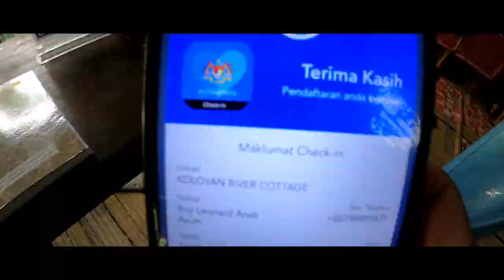Koloyan River Cottage camping..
2nd & 3rd April 2021 .. Today destination to koloyan river cottage.. Family camping and friends .. Situated at Bau, Sarawak.. 1 hour drive from Kuching city.. A bright sunny day, having a wonderful time with friends and family.. Away from busy city Kuching.. Koloyan River Cottage, a great place to camp, bbq and do outdoor activities to loose some sweat.. Thanks for watching..